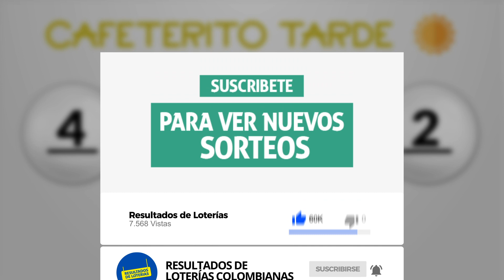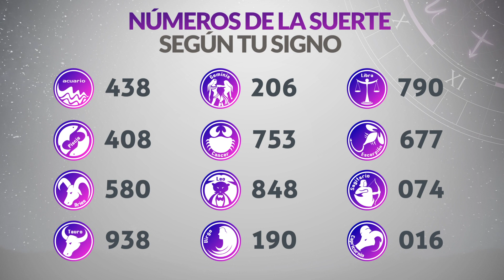Resultado de CAFETERITO TARDE del Martes 3 de Octubre de 2023 | CHANCE 🍀😱💰🚨🔥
Resultado de Cafeterito Tarde Martes 3 de Octubre de 2023
Resultado de Cafeterito Tarde tres de octubre
Ultimo resultado de sorteo de Cafeterito Tarde
CHANCE Cafeterito
cafeterito tarde
cafeterito tarde
loteria cafeterito
invierte
resultados gana
loterias gana